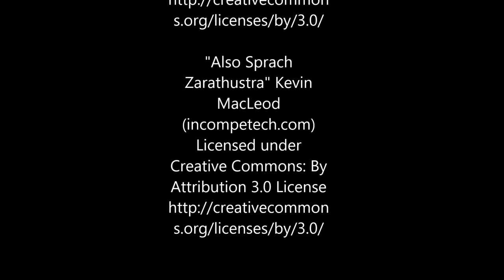JAZ Farm Flyover 2018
My son was my farm hand over the summer.  After the projects were completed his final task was to make a fly over video with the drone. It shows the new fence, the new barn, the goats and donkeys as well as all the other critters.

He leaves for college this week and dad is feeling melancholy.  Somehow it feels very final.  I get choked up every time I watch it.  Be sure to watch past the credits to get the whole thing.